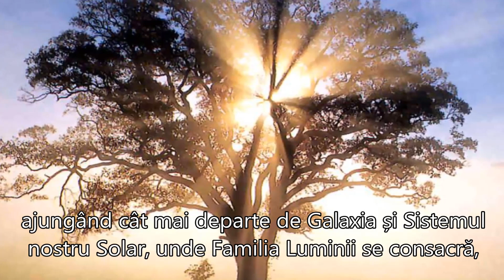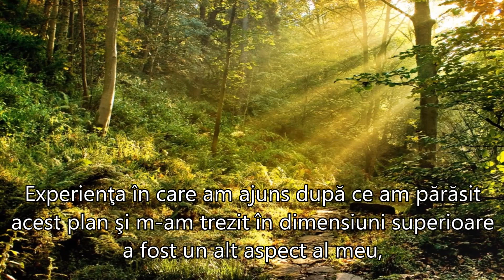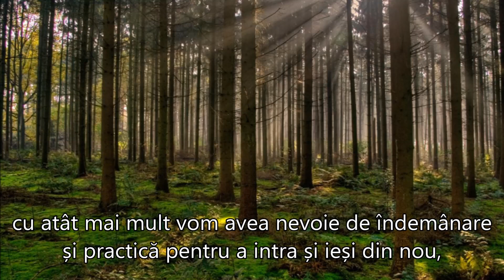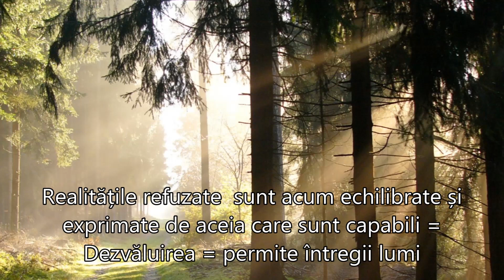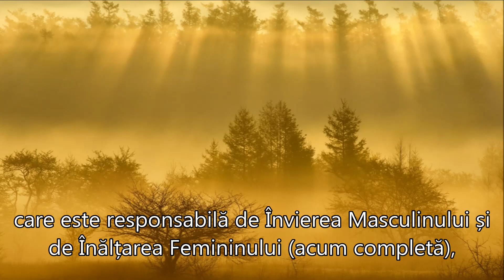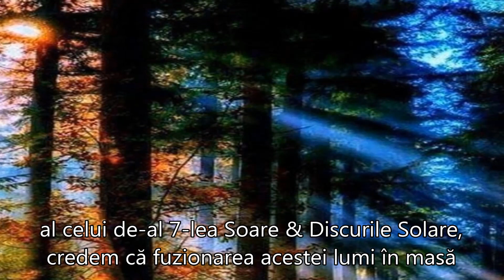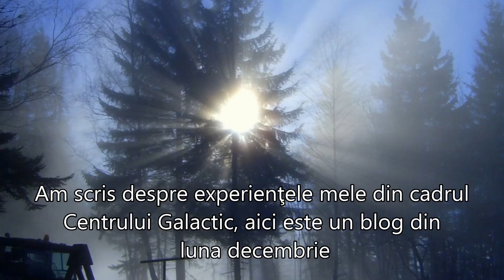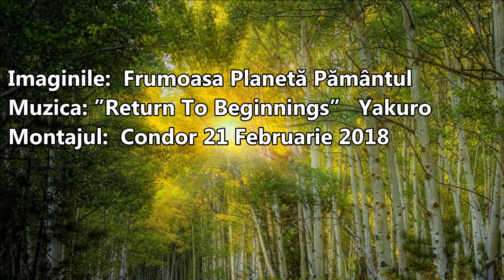A 7a RAZĂ - EVENIMENTUL GALACTIC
A 7-a Rază~Evenimentul Galactic
Autor:  Saishorie~Grace
The 7th Ray ~ The Galactic Event
”Legile lumii noastre trebuie rescrise, Legea Universului pătrunde în toate nivelurile realității, iar noile noastre Legi vor trebui să integreze Legea Creației. Legea unui Codex nu va mai fi păstrată în secret. Vechiul sistem patriarhal nu va fi înlocuit cu un sistem matriarhal, ci cu un sistem de Unitate al Pământului, în care energiile masculine și feminine sunt într-un sistem ierarhic, cu lideri echilibraţi, masculin și feminin. Aceşti masculini și feminini sunt numiți Stea Alpha, Alpha Masculin și Alpha Feminin. Alfa va fi cunoscut pentru predarea Iubirii pe această planetă Pământ.
În ceea ce privește Focul celui de-al Şaptelea Soare Central, acesta va activa pe Pământ, şi în toate densităţile mai mari, orice intră în contact cu această Lumină Cosmică Orbitoare arzând ceea ce nu mai aparține și nu transcende toată Lumina ~ Saishorie ~ Grace, a 7-a Rază.
În Iubire şi Lumină
Din Serviciul Înalt
Ca mai sus, Saishorie ~ Grace
Iar, mai jos, Shelly Sullivan”
Sursa prezentării: